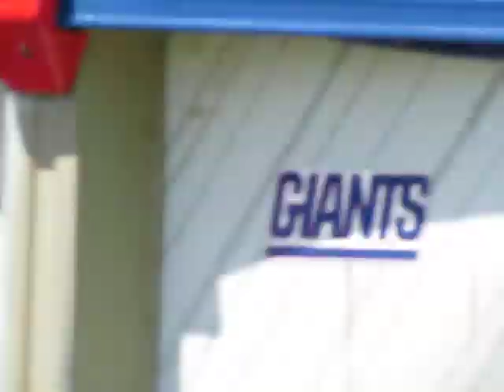A TOOKIS VIDEO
YES A TOOKIS VIDEO, TAKEN JUNE, 2, 2021, (SHE THINKS SHE IS A COMEDIAN)